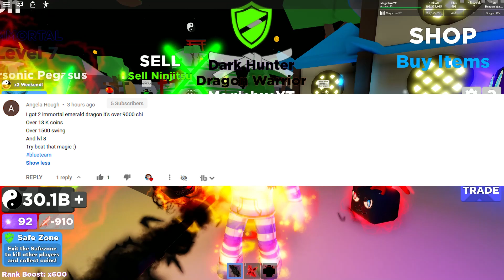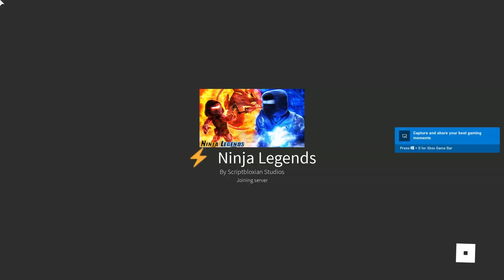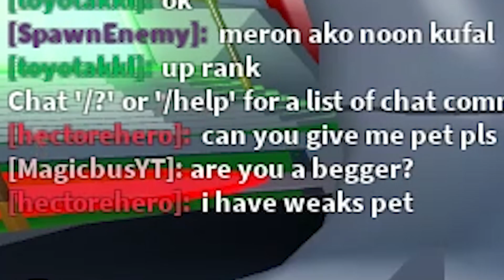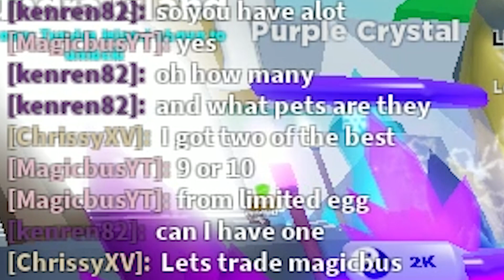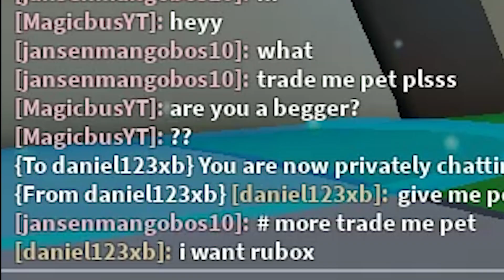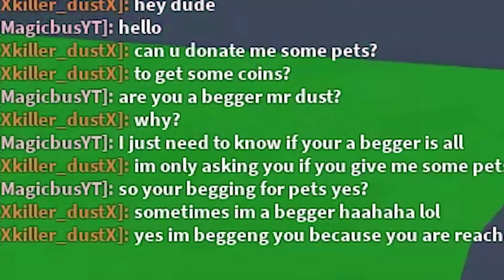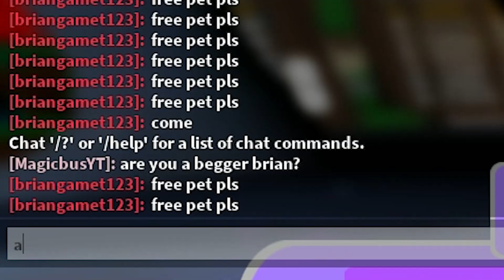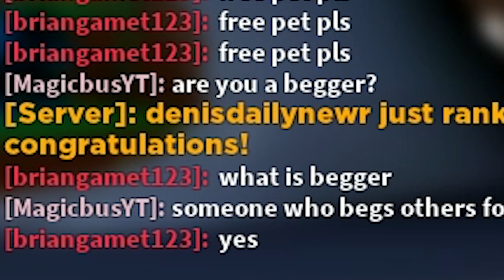I ONLY Traded BEGGERS Elite Pets For 24 Hours In Ninja Legends!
Ninja Legends Codes! Comment ► BlueTeam for a free HEART

Title ► "I ONLY Traded BEGGERS Elite Pets For 24 Hours In Ninja Legends!"